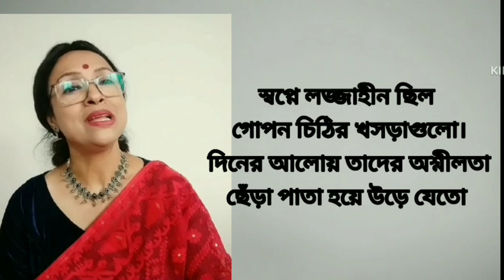আত্মচরিত ০২- পূর্ণেন্দু পত্রী//কন্ঠে মৌসুমী ঘোষ দাস// Atmochorit 2 by Purnendu potri/ Mousumi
আত্মচরিত ০২
- পূর্ণেন্দু পত্রী

বৃষ্টি এলে ষোলো বছর বয়সটা ভিজতে ভিজতে
ফিরে আসে আবার।
পায়ের তলায় বন্যার জল, রুপোর মল পরা ঢেউ
মখমল মাটি, শামুক, কাটা, পায়ের রক্তের দাগ,
সব ফিরে আসে আবার।
কার যেন ভিজে চুলের ডাকাডাকি, আকাশময়
যেন একটাই কাজল-পরা চোখ।
চাঁপা ফুলের গন্ধ পুড়তে থাকে দুপুরবেলার রোদে
আমি তার হাহাকারের হাত ধরে ঘুরে বেড়াই।
সেই হাহাকার কতবার তোমার ভেজানো ঘরের দরজার
শিকল ধরে দিয়েছে টান
আঁচলটুকু ধরতে দিয়ে বাকি সব লুকিয়ে রাখতে
লজ্জার কৌটোয়,
চোখের আয়নায় একটু মুখ দেখতে দিয়ে বাকি সব।
সেন্টমাখানো রুমাল কোমরে গুঁজে
স্বপ্নে বেড়াতে আসতে রোজ ।
স্বপ্নে আঁচলহীন ছিলে তুমি।
স্বপ্নে লজ্জাহীন ছিল গোপন চিঠির খসড়াগুলো।
দিনের আলোয় তাদের অশ্নীলতা
ছেঁড়া পাতা হয়ে উড়ে যেতো বাজবরণের ঝোপে।

বৃষ্টি এলে ষোলো বছর বয়সটা ফিরে আসে আবার
আবার আকাশময় এক কাজলপরা চোখ।

শুনুন, ভালো লাগলে  ভিডিওটি লাইক শেয়ার করুন।  আপনার মূল্যবান মন্তব্য করে উৎসাহিত করুন।